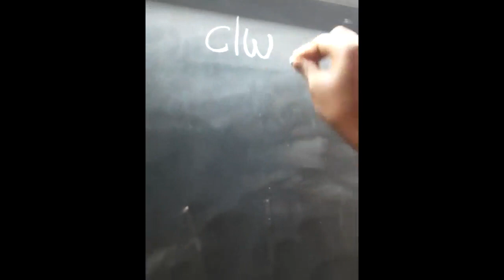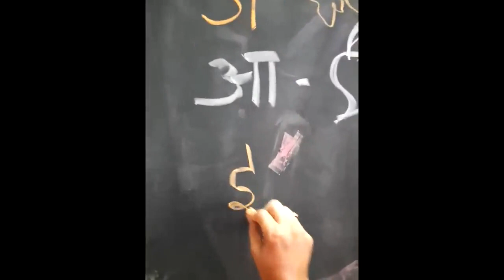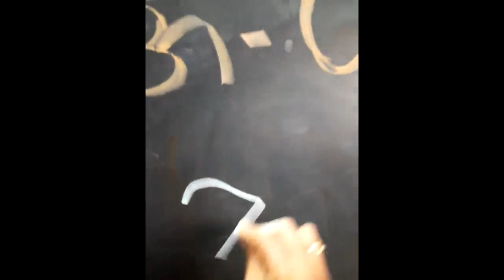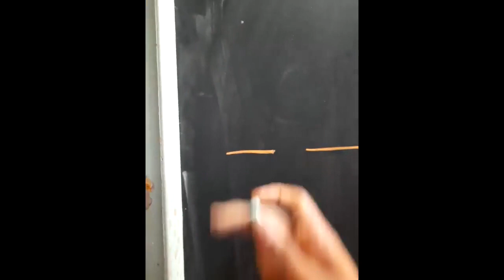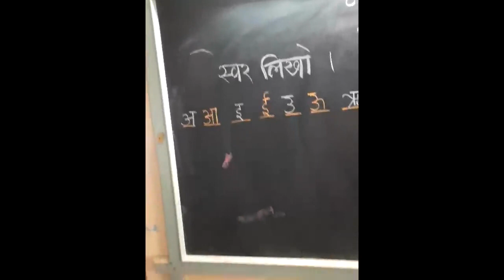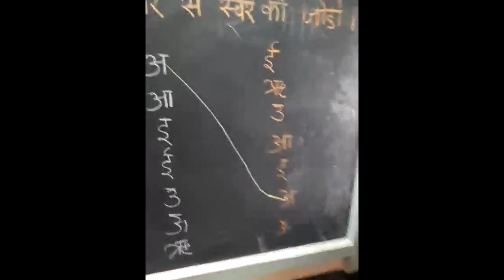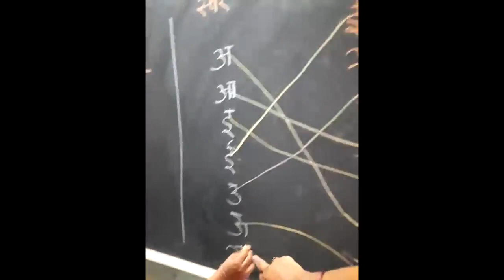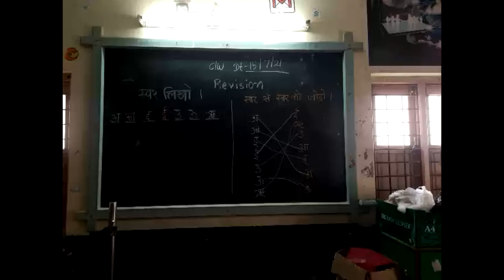15, 07 21 LKG HINDI